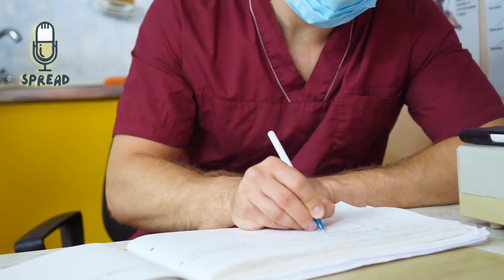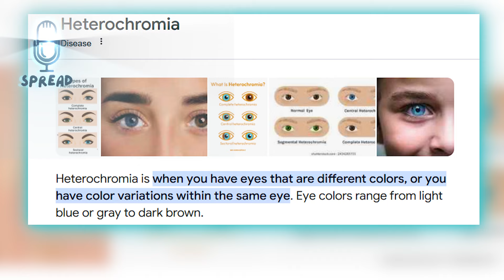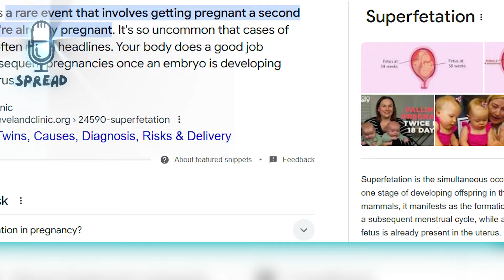Veterinarian's Shocking Discovery in Newborn Puppy Litter!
Dog Gives Birth To A Litter – Vet Turns Pale When He Takes A Closer Look